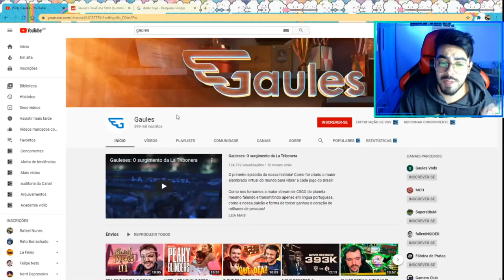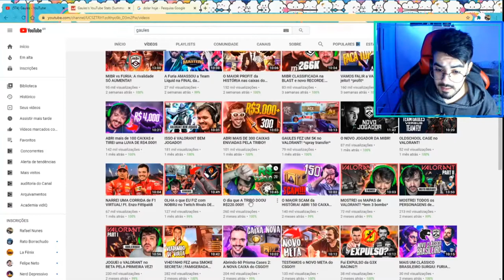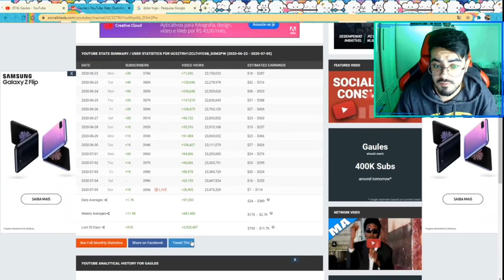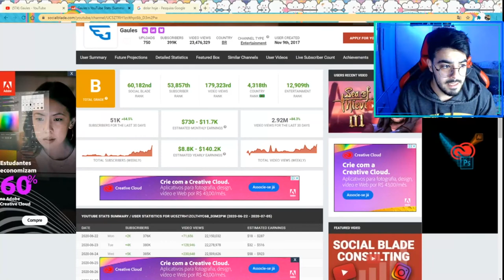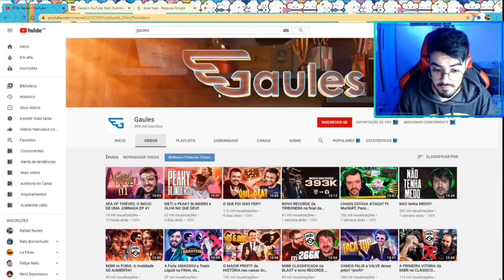QUANTO GANHA O YOUTUBER GAULES